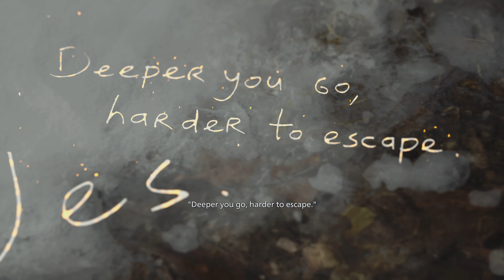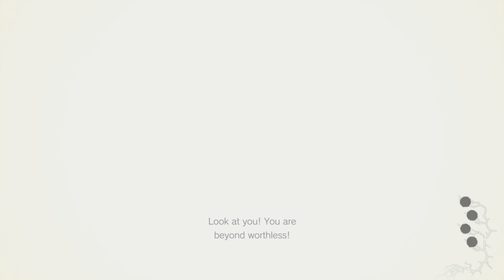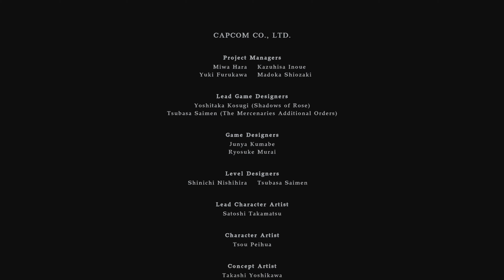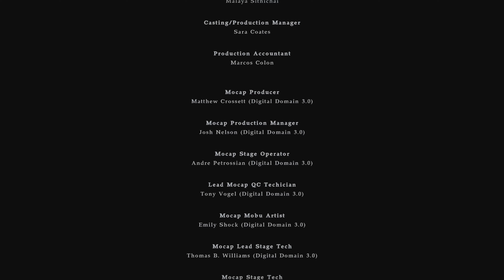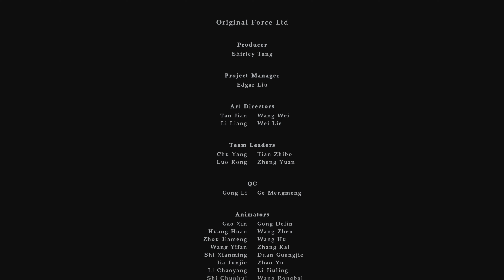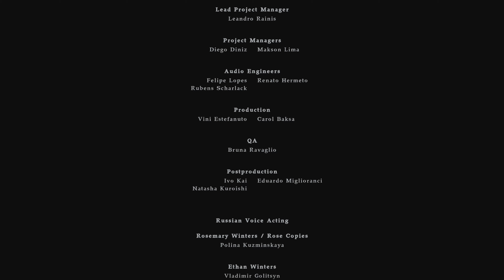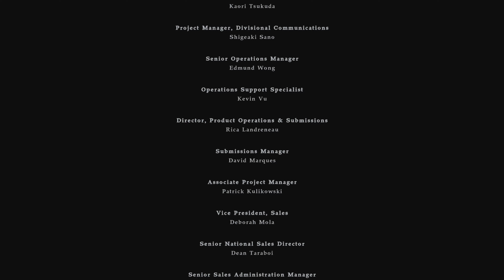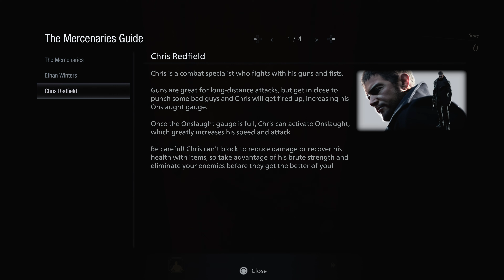Longplay of Resident Evil Village - Winters' Expansion (DLC)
Longplay of Resident Evil Village - Winters' Expansion (DLC), played on the PlayStation 5. This game's version was released on Oct. 27th, 2022.

Shadows of Rose
0:00:00 - Start
0:00:34 - Intro
0:05:42 - Find the Purifying Crystal
0:19:07 - Find the Masks
0:23:54 - Bronze Mask
0:37:46 - Monocular Key
0:45:27 - Silver Mask
0:56:17 - Triocular Key
0:58:13 - Gold Mask
1:01:34 - Escape
1:06:24 - Boss: Multi Faced Creature
1:15:23 - Doll House
1:25:55 - Get The Fuse
1:28:13 - Hide and Seek
1:35:40 - Childhood Home
1:41:59 - Escape Evaline
1:46:43 - Boss: Evaline
1:49:47 - Find the Purifying Crystal
1:57:21 - Flee from Miranda
2:01:18 - Final Boss: Mother Miranda
2:09:22 - Ending
2:16:18 - Credits

The Mercenaries: Additional Orders
2:21:50 - The Bloody Village
2:37:09 - The Bloody River

By: Spazbo4